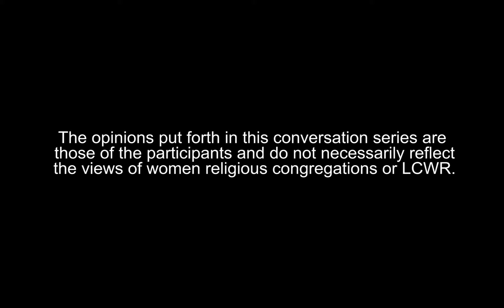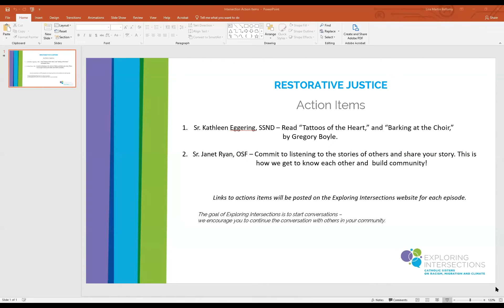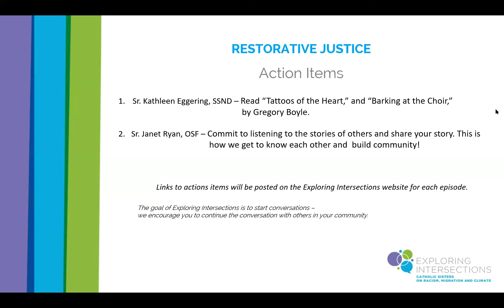11/10/21 Restorative Justice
Victims of crime often find forgiveness too raw to reach; the sense of injustice outweighing the act of turning one’s cheek. For the perpetrator, the sense of injustice is equally strong; living in a world beyond one’s control, where societal standards hold no applicable meaning. Restorative justice seeks to balance the judicial scales with an organized approach and open dialogue between the victim and the criminal in achieving resolution between the two and creating harmony within the community.